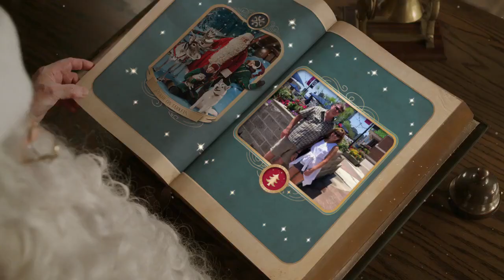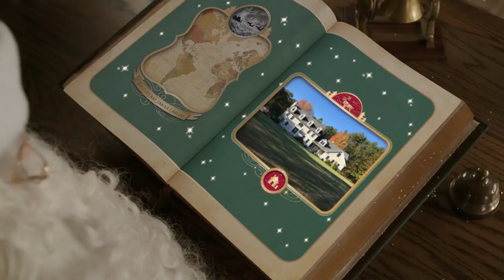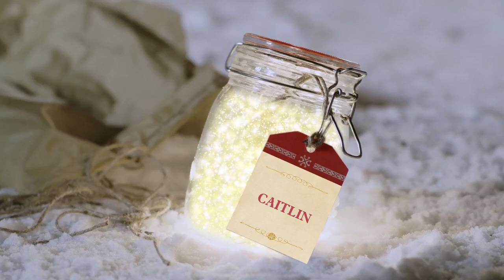CAITLIN PNP Message From Santa 2019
Check out the video message from Santa sent to me!